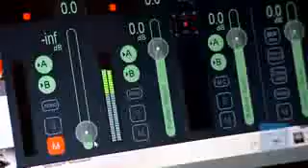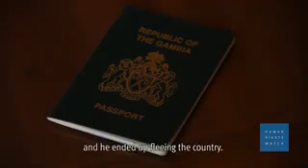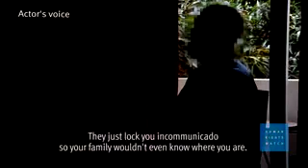Watch What Yahya Jammeh Ex. Gambia president